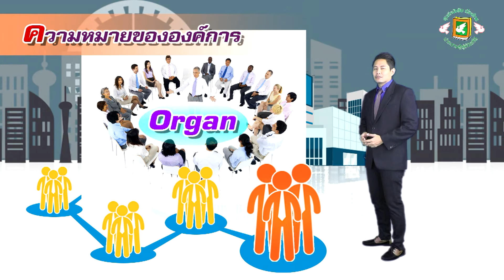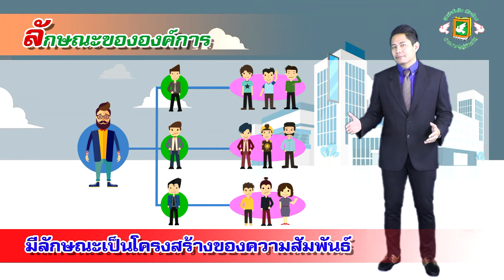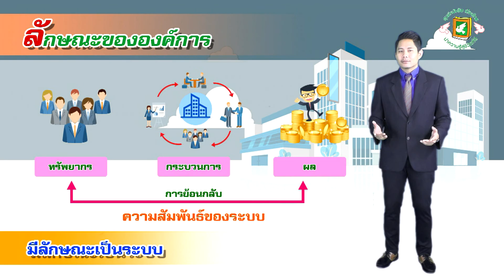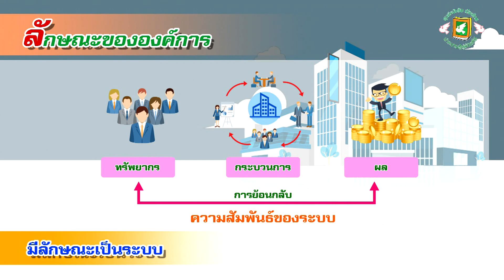17 ความหมายและลักษณะขององค์การ (ความรู้เกี่ยวกับงานอาชีพ)